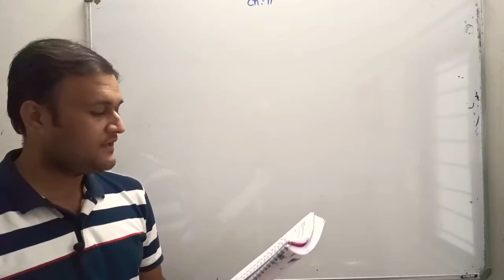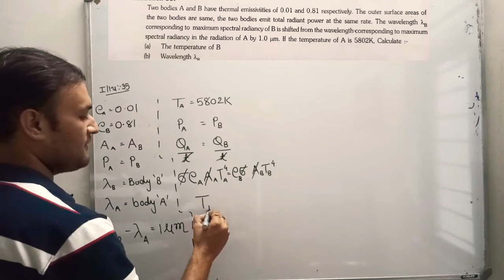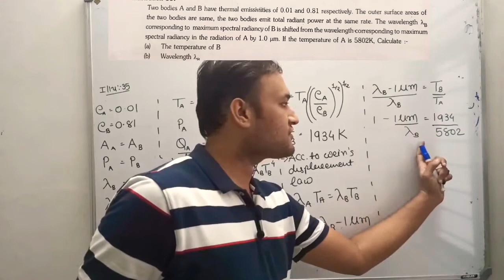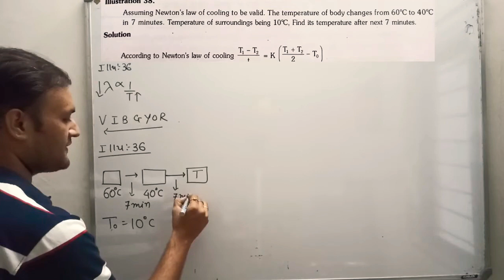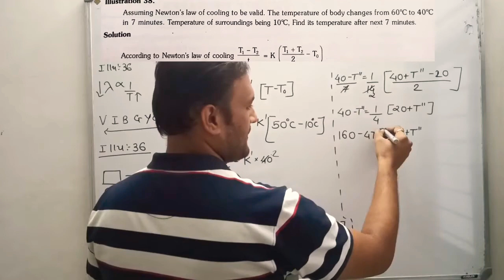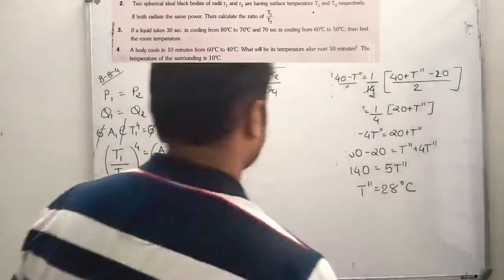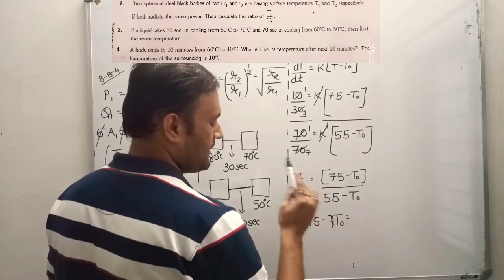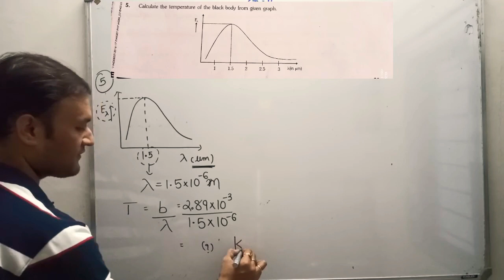Std:11#ch:11#lec:20#eng med#illustration,beginner box-4